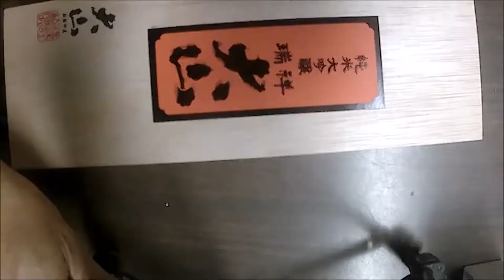Full build of a Sake (Rice Wine) Box Ukulele with a Skull face sound hole.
Full build of a tenor size cigar box ukulele with a Skull face sound hole but made with a Sake Box.

Full build of ukulele and editing of out of focus camera work by Ernest Loo

Thanks Elise for the drum beats!!

Guitar Arpeggio provided by:
Ernest Loo